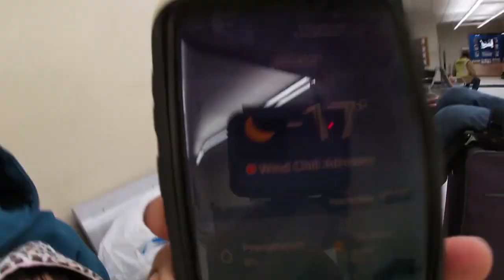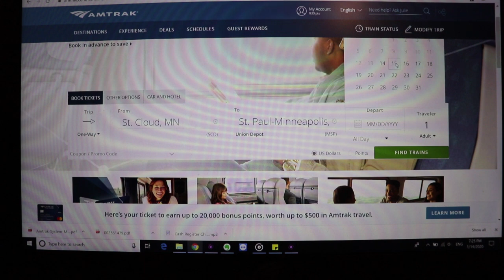Riding Amtrak With Infant | What to Expect | My Daughter's First Amtrak Experience | 5 Months Old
Riding Amtrak with infant - what to expect when you ride the Amtrak, and how my daughter did on her first Amtrak experience at 5 months old. We booked Amtrak coach seats overnight, and rode the train for over 12 hours. What a trip.

¡Disfruta! Enjoy!